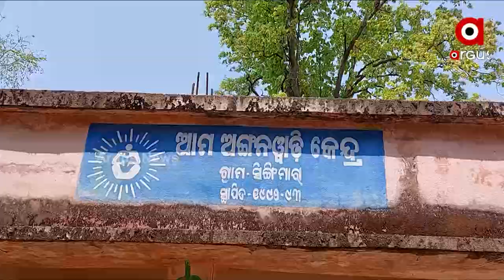Mayurbhanj: No Sign of Development in Majhisahi village, Tribals deprived of Basic Amenities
Tribals of Majhisahi Village, Mayurbhanj district are deprived of Basic amenities due to the negligence of the Odisha Government.